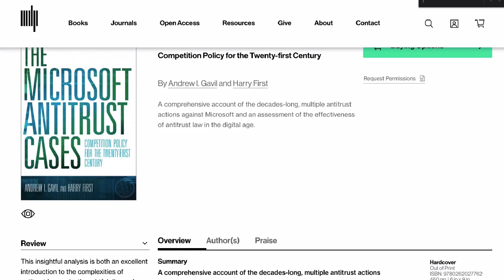How to Destroy the Global Economy - interview with BILL GATES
Bill Gates has been working on a criminal plan for years to create his next worldwide monopoly. This time, he intends to divert all scrutiny by veiling this "viral" attack on humanity as a humanitarian cause he alone can steward. Will he succeed? Is this thinly veiled conspiracy of one man really going to escape justice?

His own words, even when used satirically, condemn him. Half a million signatures demanding investigation have been gathered in less than a week. Pease add your signature.

My last video was taken down without explanation, but also no strikes against my channel, so I'm sure it was all a misunderstanding. Here, in the same vein I satirise an interview done for Public television with Mr. Gates, using Bill's own words to describe the world he has almost single handedly created for us.